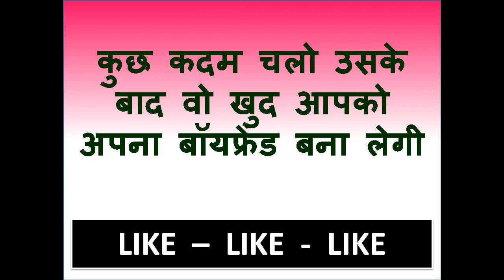यह जेब में रखकर पीछे पीछे चलो आपको अपना बॉयफ्रेंड बना लेगी